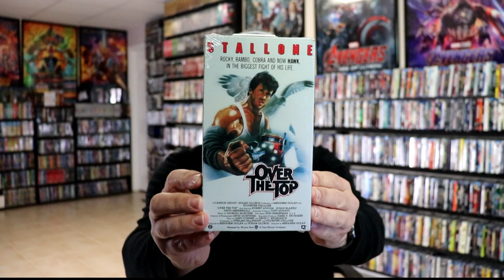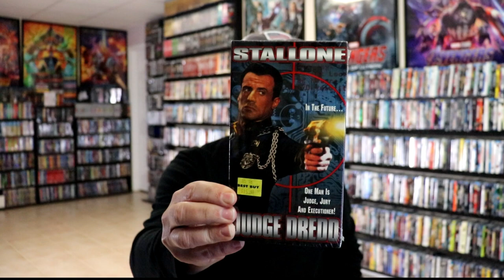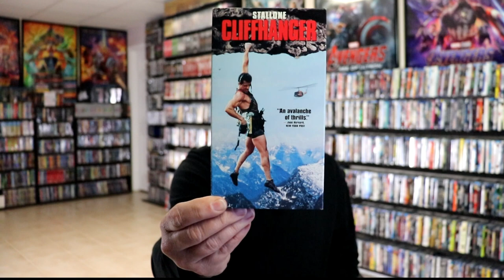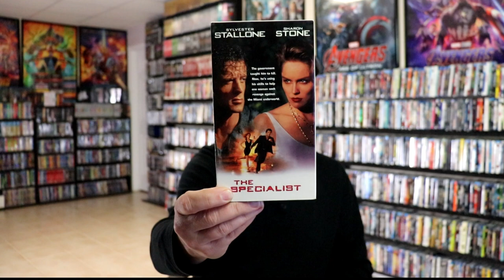My Top-10 Sylvester Stallone Movies on VHS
Check out these great Sylvester Stallone films that I have in my VHS Collection!